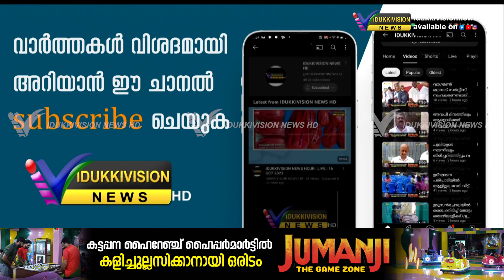ഇടുക്കി ഡബിള്‍ കട്ടിംഗിന് സമീപം കണ്ടയ്‌നര്‍ ലോറി 300 അടിയോളം താഴ്ച്ചയിലേക്ക് മറിഞ്ഞു